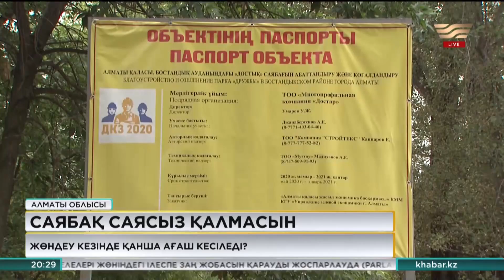Алматыдағы «Достық» саябағы төңірегінде дау туды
Алматыдағы «Достық» саябағы төңірегінде дау туды. «Абаттандыру және көгалдандыру жұмыстары кезінде 200-ге жуық жасыл желек кесілетін болды» деп алаңдаған тұрғындар мен белсенділер уайымға батты.
Бірақ қалалық әкімдік өкілдері: «Тек қураған ағаштарды кесеміз», – дейді.